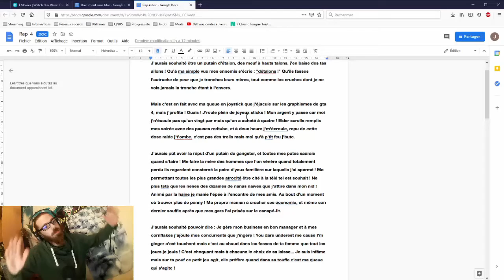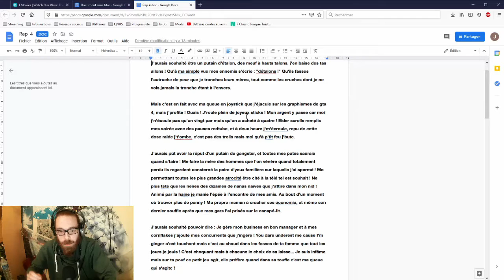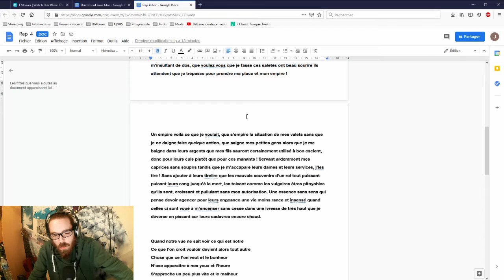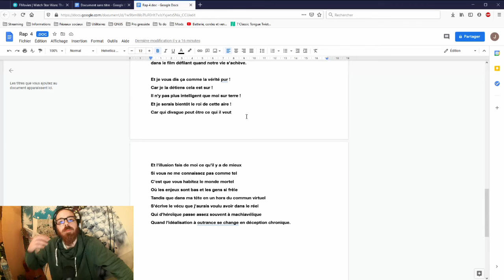Rap #5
Consciemment ou non vous êtes ici pour mon adoubement
Que sciemment j'annonce comme votre assouvissement
A mon rythme que j'arrime sans attendre à mes rimes
Et dont le mérite est de vous faire entendre les arômes
Des trésors que le sort dépose à ma porte
Et dont j'orne ma prose de sortes qu'elle apporte
La dose d'humilité dont votre esprit à besoin.
Que je n'ose vous délivrer qu'avec mépris et dédain

Car je suis parfait mais pas seulement
J'ai milles autre attraits qui irrémédiablement
Vous stupéfie et vous laisse sans voix
Sans stupéfiant assez puissant pour retrouver cette joie

Pour les croyants ici présent ne perdez pas la foi mais
En potassant les testaments vous ne trouverez rien sur moi
C'est navrant et je présent bien que je vous déçois mais
Soyez garant que je ne prétend pas être mort sur la croix

Car je crois me limiter en faisant autant
Je suis plus petit mais capable de plus grand
Et j'accrois mes qualités exponentiellement
A mon avis devenir meilleur ne prendra plus très longtemps

Et si jeune que je suis je suis sage et vénéré
La tempérance de mon esprit m'apprend la vérité
Et si je ne suis le christ je suis là pour vous sauver
De la souffrance de ne pas comprendre que vous êtes là pour m'aimer